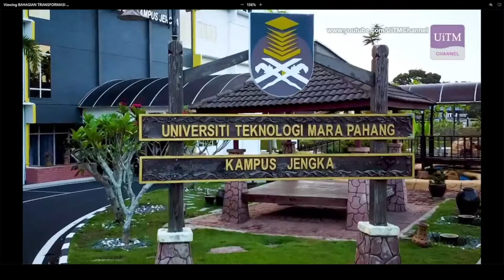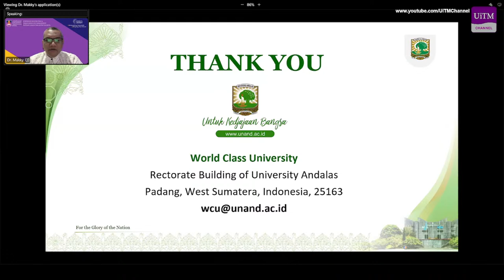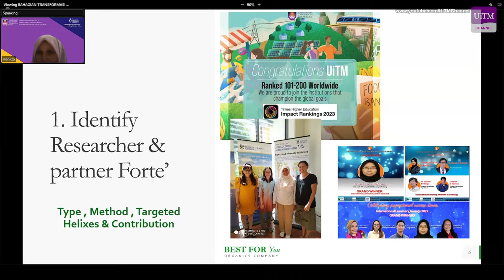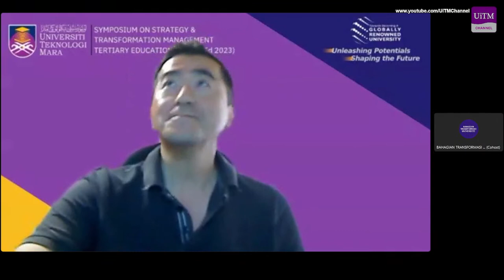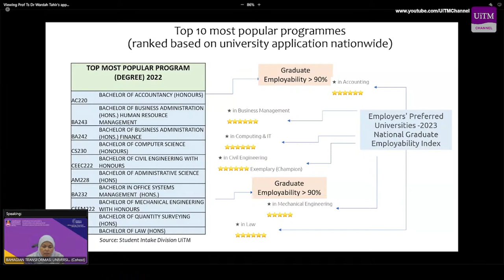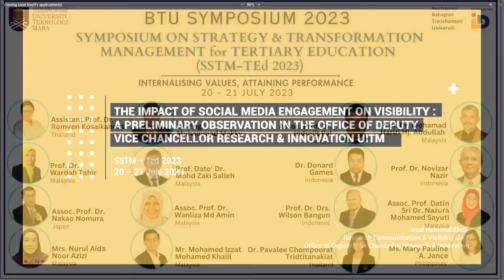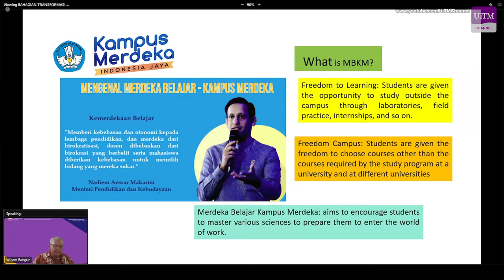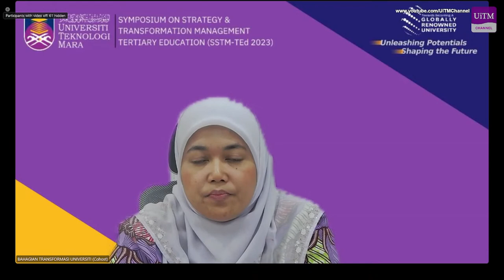Symposium on Strategy & Transformation Management for Tertiary Education | Day 1 (Section One)